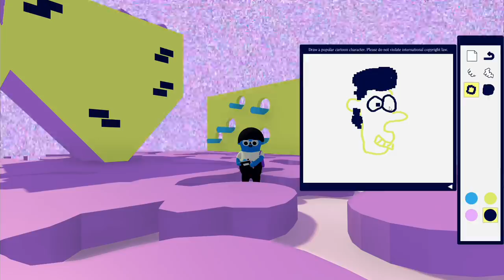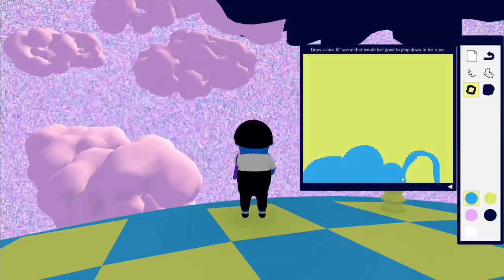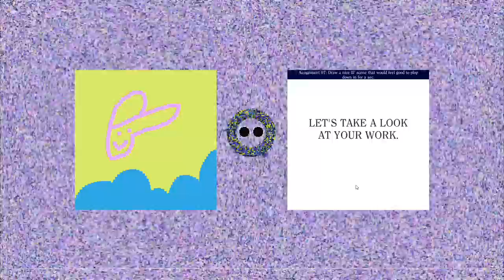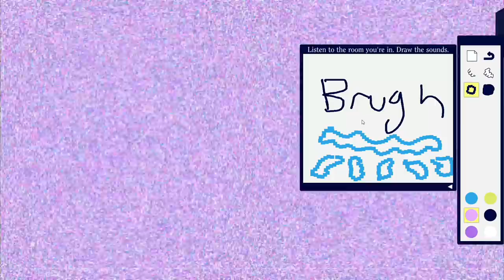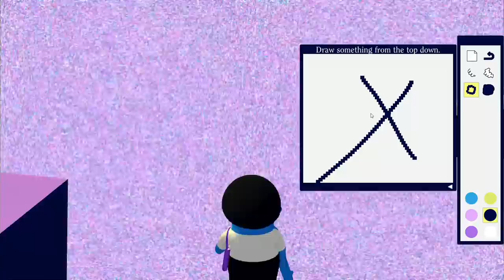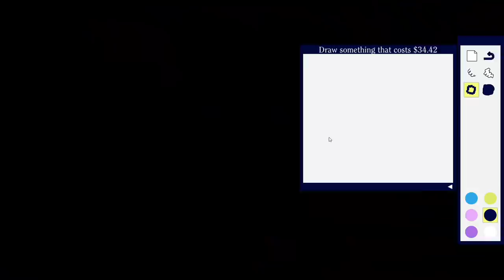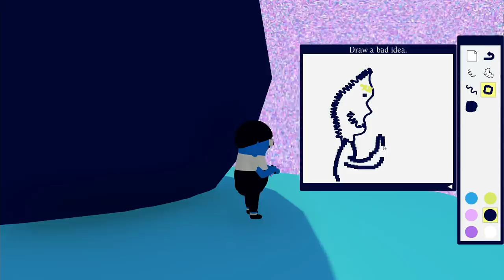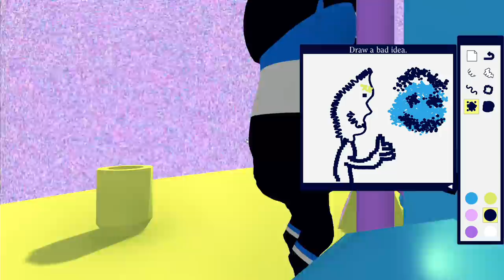ART SQOOL: Quick Look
You may be too cool for school, but are you too cool for sqool?